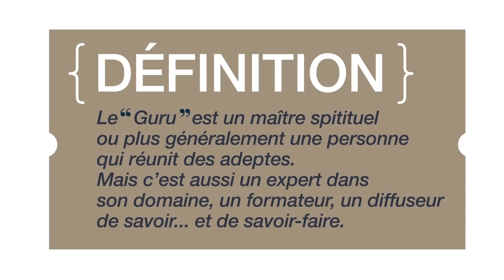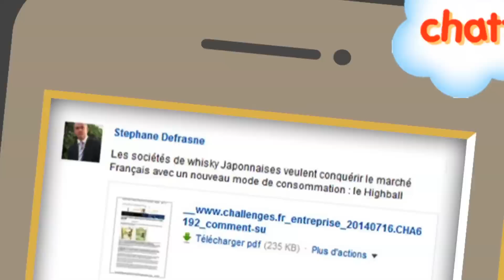Ricard Whiskey Guru